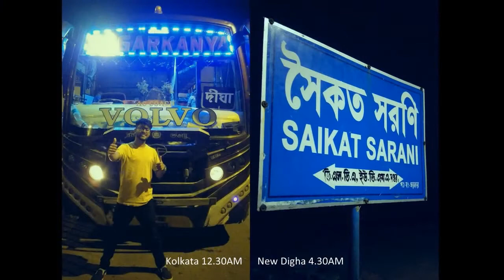New Digha Sea Beach Trip | Suraj Roy | Indianbagpacker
Enjoy this slideshow video of new digha sea beach.
Digha is a seaside resort town in the state of West Bengal, India. It lies in Purba Medinipurdistrict and at the northern end of the Bay of Bengal. It has a low gradient with a shallow sand beach. It is the most popular sea resort in West Bengal.